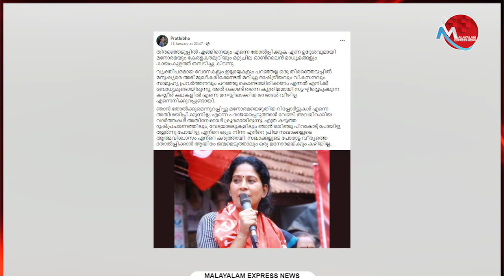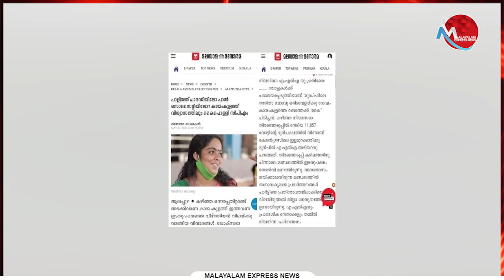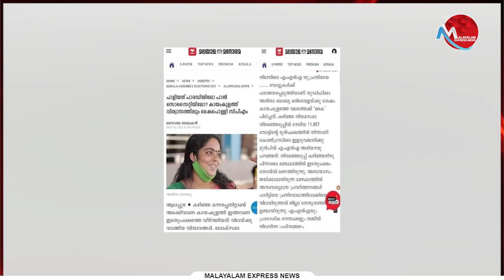അരിതയെ ജയിപ്പിച്ച മനോരമ ബാക്കി പട്ടിക കൂടി പുറത്തു വിടണം.. പ്ലീസ്!!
അരിതയെ ജയിപ്പിച്ച   മനോരമ ബാക്കി പട്ടിക കൂടി പുറത്തു വിടണം.. പ്ലീസ്!!പ്രത്യേകിച്ചും ബൽറാം,ഷാജി,ശബരി എന്നിവരുടെ

Tag-Generator-Youtube-malayalam news-global